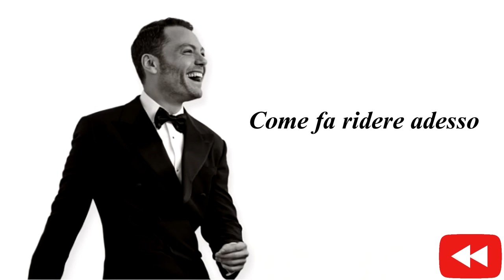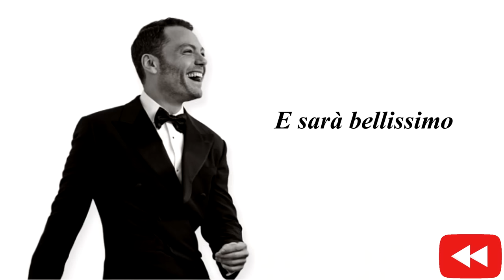Ti Fotto e Ti Sfotto